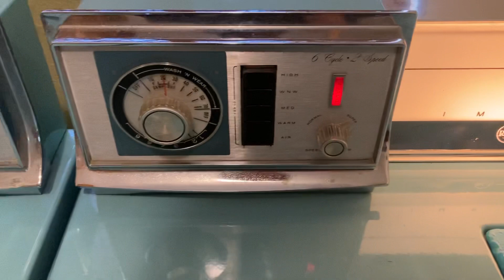Speed Shift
2 speed fan on my 1963 RCA Whirlpool Imperial dryer.